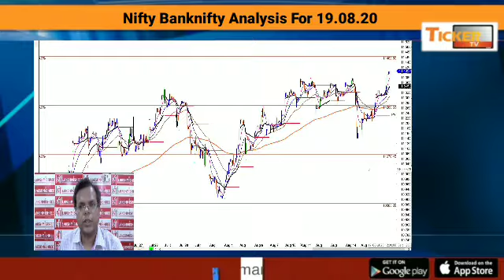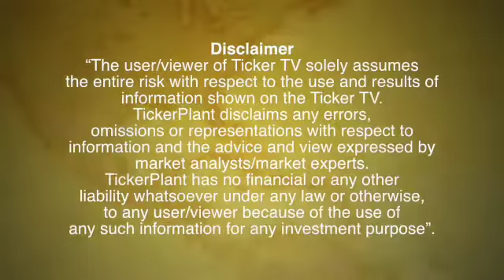Nifty Banknifty Analysis For 19.8.20 From Mr. Anshul Jain, Lakshmishree Securities